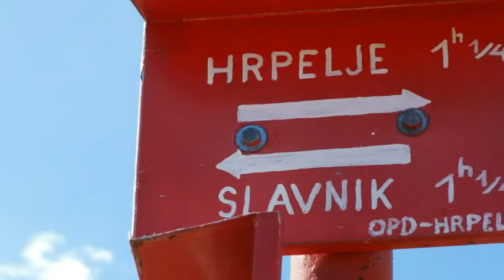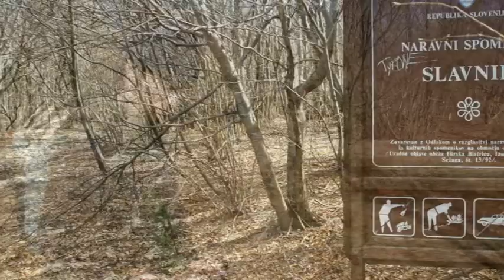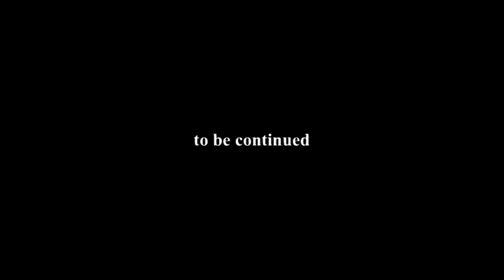Slovenia, wildlife monitoring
wolves and lynx monitoring, fieldwork in Dinaric Mountains with Miha Krofel(biologist from University of Ljubljana)and his team, Triglav Natural Park, Postojnska Jama
Green Guard Environmental Control Corp of Youth NGO Crispus
Sibiu Romania
This stage we done for a better understanding of wildlife monitoring.